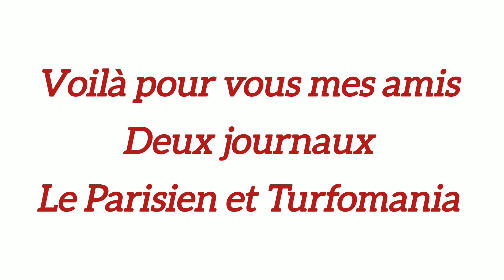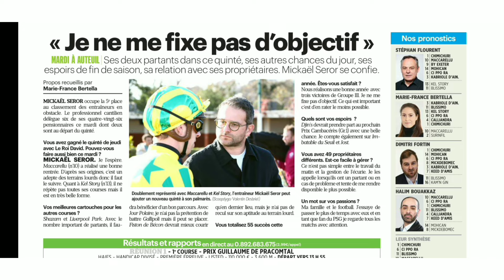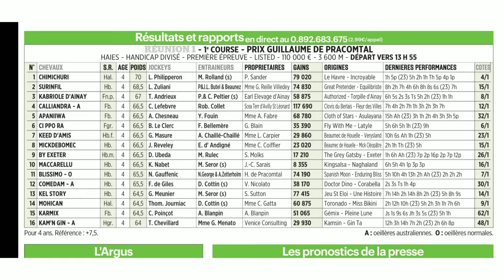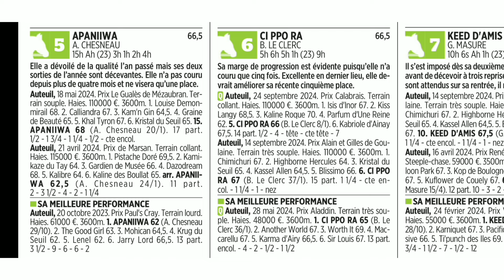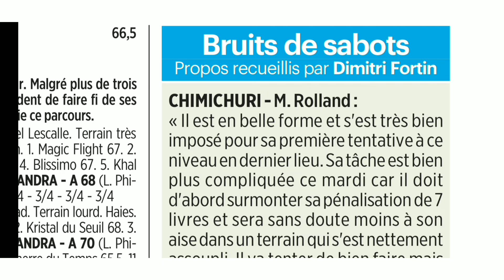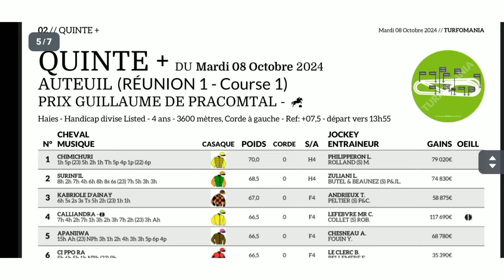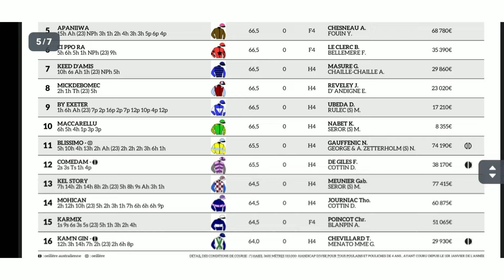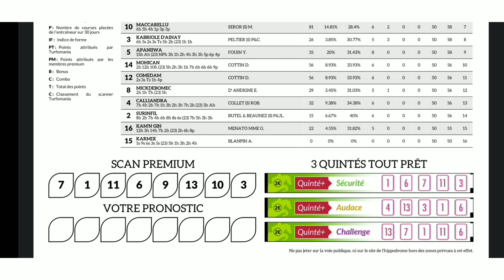MARDI 08.10.2024 QUINTÉ ANALYSE PAR DEUX JOURNAUX LE PARISIEN ET TURFOMANIA